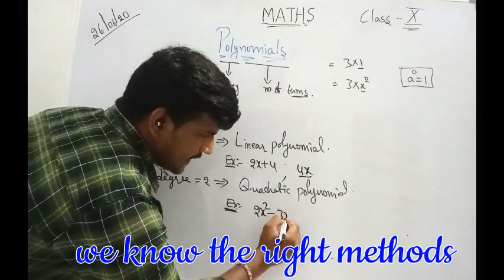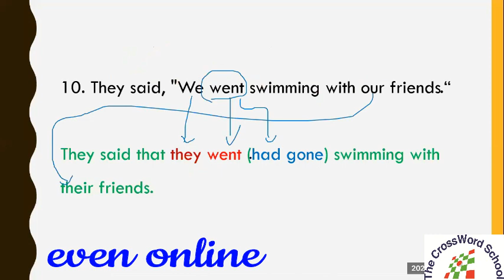The CrossWord School Online Sessions 2020